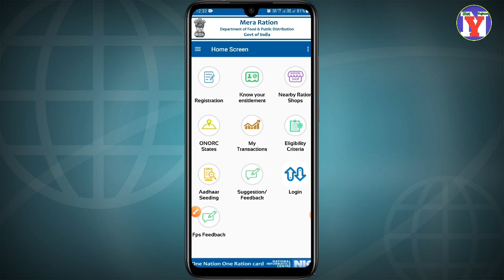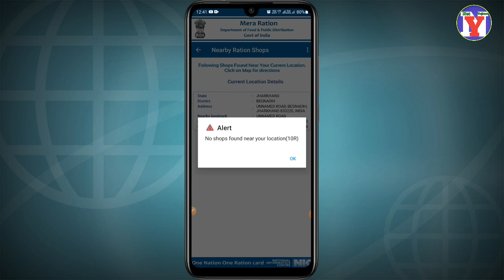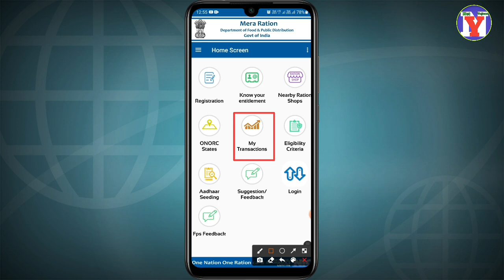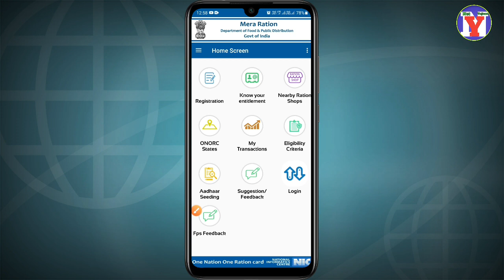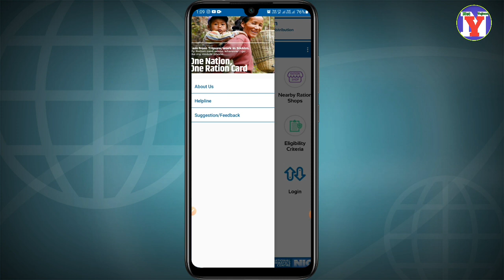Mera ration app यूज कैसे करें। mera ration card । Mera ration app use kaise kare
Dosto is video me hamne mera ration card app ke bare me bataye hai aap mera ration app se kya kya kar sakte hai is app me aapko kya service provide kiye gye hai is baare me bataye hai.

Director Dharmendra:---

Hello Dosto me hu Dharmendra aur aap sabhi ka swagat karta hu hamare channel “NetYojana “ me dosto is channel me me aapke liye pan card, aadhar card, banking ,sarkari yojana etc se related video lata rahta hu so guys agar aap hamare video dekhte hai tho aap dosto hamare is channel me pyar banaye rakhiyega aur hamare channel ka video pasand aati hai tho like share jarur kijiyega.

Connect With Dharmendra 👇👇 :--

Important Link :--

mera ration card । mera ration app । ration card ।  Mera ration card use kaise kare ।  how to use mera ration app । Mera ration card app use Karne Ka tarika ।  Mera ration app use kaise kare ।  Ration Card new update ।  Mera ration App kya hai । netyojana